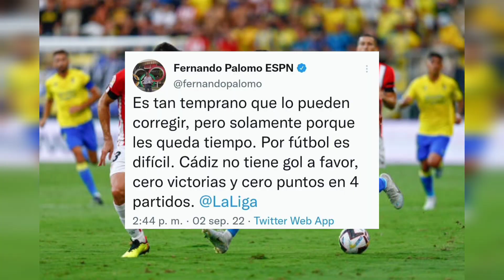FERNANDO PALOMO Y LA DURA CRÍTICA HACÍA EL CHOCO LOZANO Y EL CÁDIZ😱